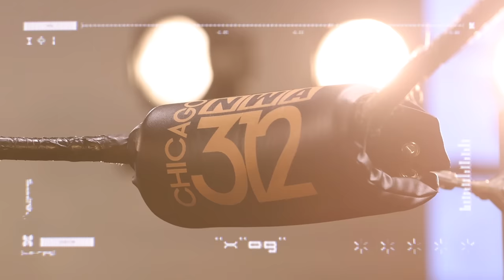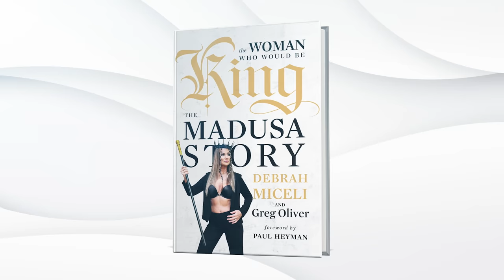The WILD Road To The Crockett Cup! | NWA Powerrr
Set your alarms for 6:05 as we kick off another red hot episode of NWA Powerrr!

In our opening matchup, witness the tenacious NWA World Women's Television Champion, Kenzie Paige, defend her title against the formidable upstart Sierra! Will Kenzie Paige continue her dominant reign, or will Sierra shock the world with a championship upset?

Next up, brace yourself for a Crockett Cup tune-up match that promises to amaze as the unstoppable new duo of Odinson and Kratos takes on the remains of Idolmania Sports Management: Cyon and Jordan Clearwater! Who will seize the advantage and gain momentum on the road to the Crockett Cup?

Get ready for a high-octane three-way match featuring the demented Fodder, junior heavyweight mainstay Alex Taylor, and Chicago's own Koa Laxamana! It's a clash of unique styles and relentless determination; who will come out on top?

And in our main event, get ready for an epic tag team encounter: Pretty Empowered's dynamic duo, Ella Envy and Roxy, unite to face the unlikely alliance of La Rosa Negra and Labrava Escobar!

Plus, we'll also be hearing from NWA National Heavyweight Champion EC3!